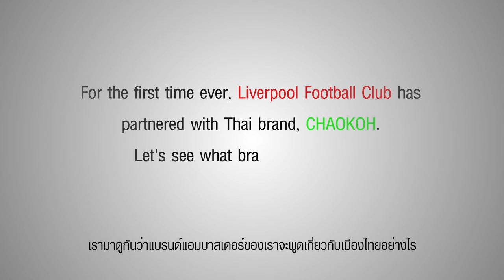CHAOKOH 1 share 1 smile with Robbie Fowler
น้ำมะพร้าวชาวเกาะเปิดตัวคลิปวิดีโอโดยนำตำนานนักเตะอย่าง Robbie Fowler มากระตุ้นกระแสสร้างรอยยิ้มกับทุกคนอย่างต่อเนื่อง
นอกจากนี้ยังร่วมสนุกสร้างรอยยิ้มไปพร้อมกันกับน้ำมะพร้าวชาวเกาะกันได้ที่